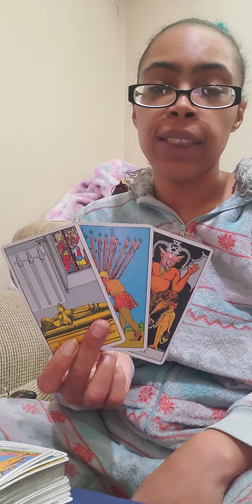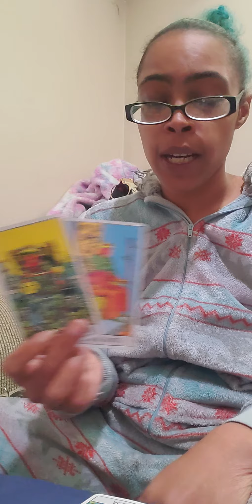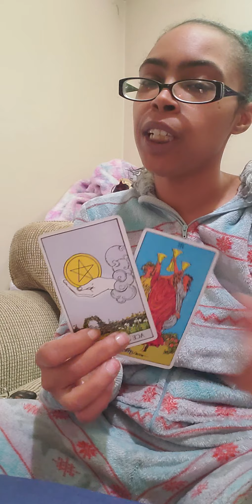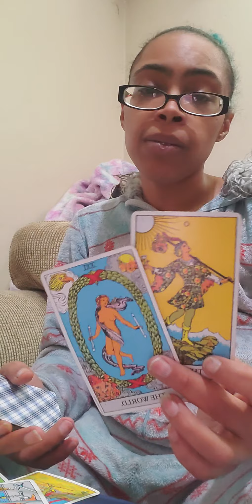Libra ♎ "A fresh start with an old opportunity" April 2021 SaSun Bonus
enjoy your weekend bonus 😘

This could resonate with you if you have Libra ♎ placements anywhere in your chart.

  1 Question/ $15.15
  2 Questions/ $30.30
  3 Questions/ $45.45

10minutes:$33.33
25minutes: $55.55
40minutes: $77.77